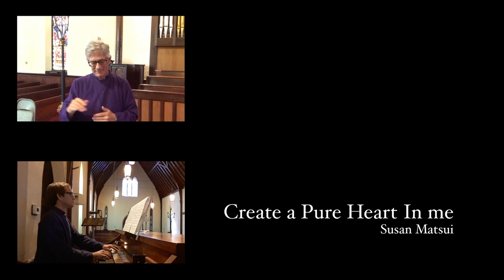Matsui: Create a Pure Heart in Me